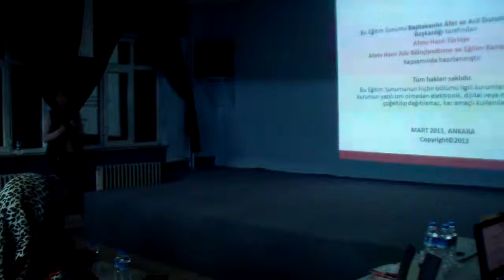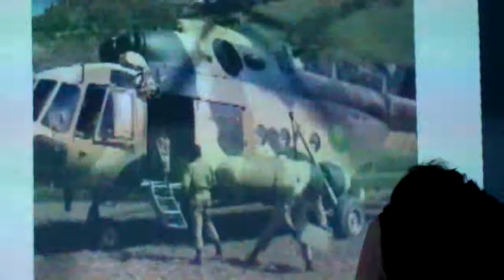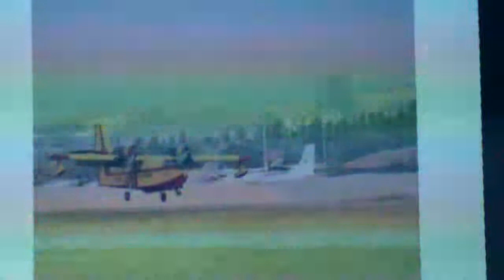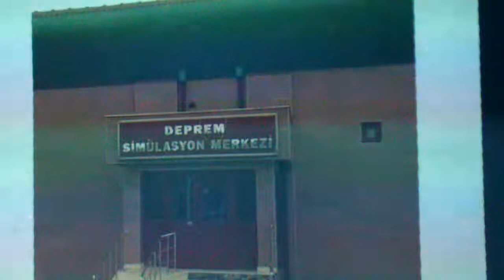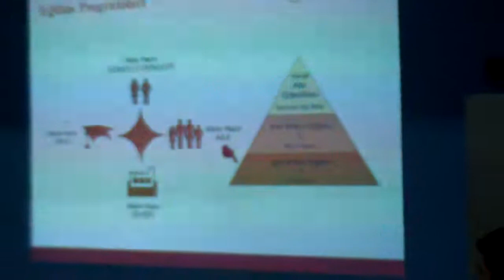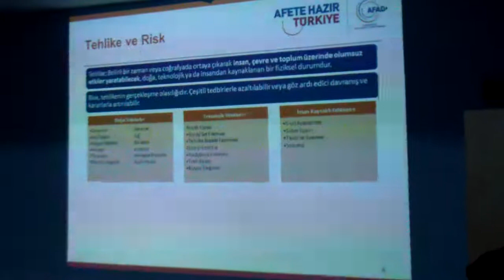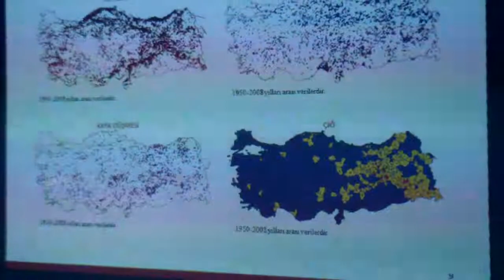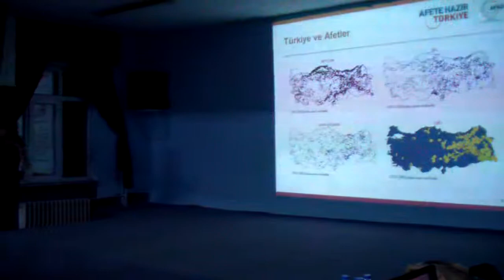AFET BİLİNCİ (1) SEMİNER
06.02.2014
1.BÖLÜM
AFET BİLİNCİ SEMİNERİ
TERZİLAN İLKOKULU